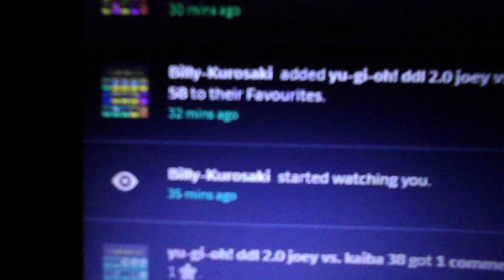i just got 5 notifications on deviantart(may 24th 2023)